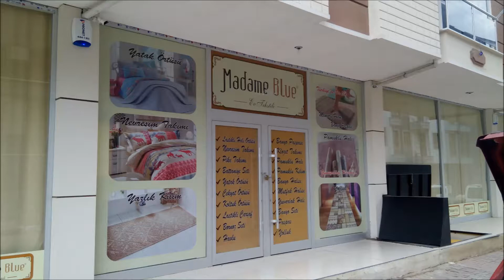İMZA REKLAM ÜSKÜDAR TABELA - TABELACI